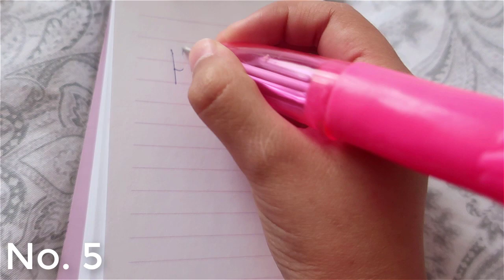MY FIRST AESTHETICS VIDEO! WAS IT GOOD?💖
V I S I T M Y O T H E R C H A N N E L

Hey, guys, I tried my first aesthetic video! It was so much fun, I think it was good and I hope you liked it too. For those of you who don't know what aesthetic is, it's this trend where people record something and they put it in slow motion. If you enjoyed it then give this video a big thumbs up, share this video with friends and family and SUBSCRIBE for more fun videos, I'll see you guys, yeah you in the next video, byye, mmuuaaa!!

Hey, I'm Bela and on this YouTube channel, I post fun videos and do things like tutorials, random cool videos and maybe vlogging. I'll see you soon!